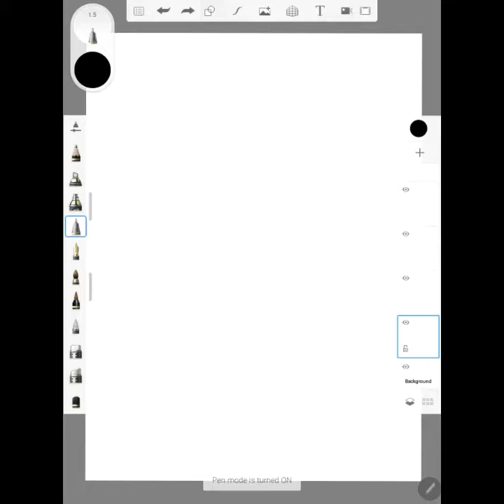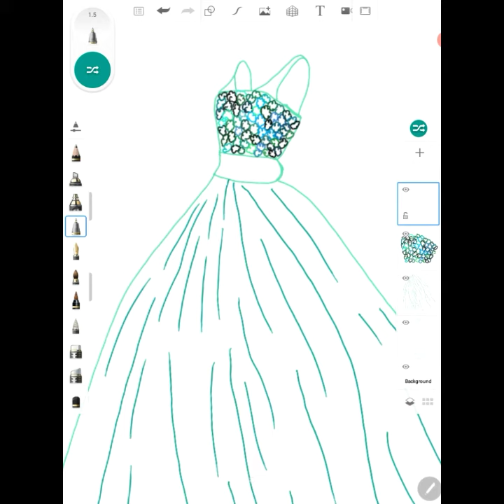how to Draw dress | Dress design illustration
❖ Today I Draw how to Draw dress | Dress design illustration